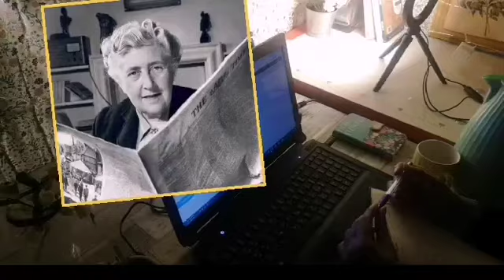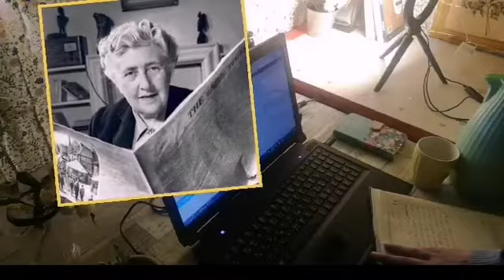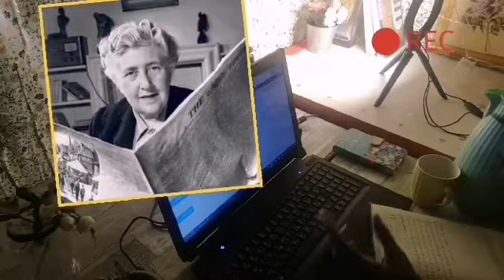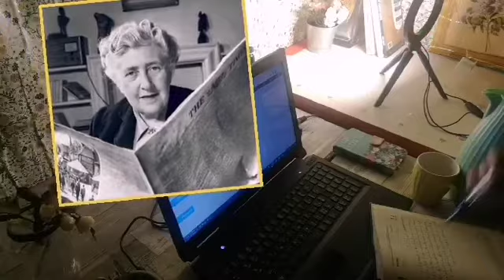أجاثا كريستي /لن اتوقف عن النجاح في النهايه يجب أن انجح ⭐🥺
نحنا نخطط للفرح رغم انف ما مر
وكانه لايعنينا
اقدم لك محتوى جميل و غني بالمعلومات

اتكلم معك عن
اكلمك عن
سهوله الحياه
اعطيك ملخصات تجارب من الفشل الى النجاح بل الى قمه النجاح
افضل طريقه للتغير
بناء الشخصيه القويه
صنع المال منهم اساطير
واتس اب